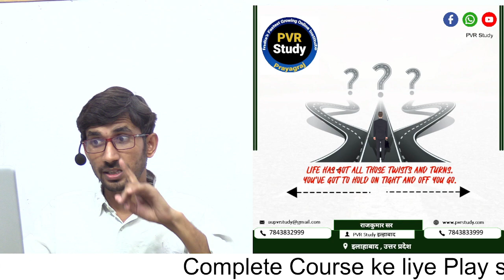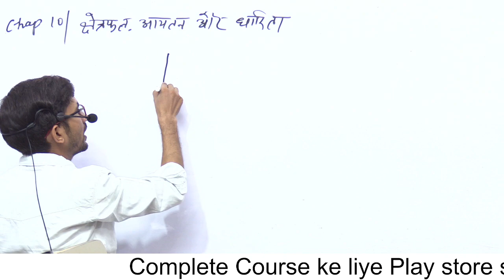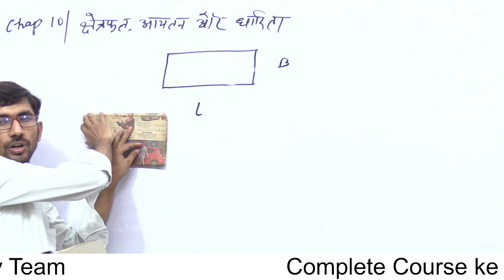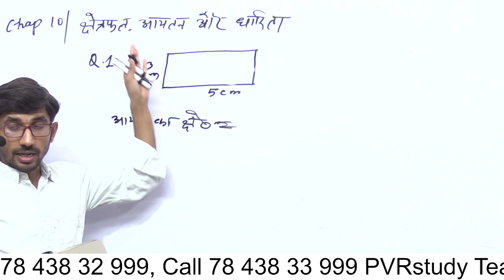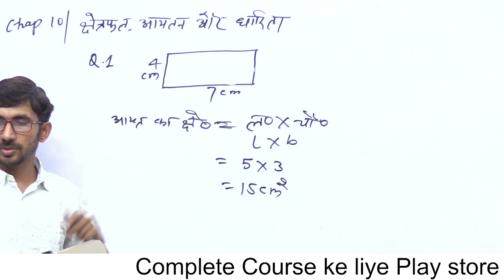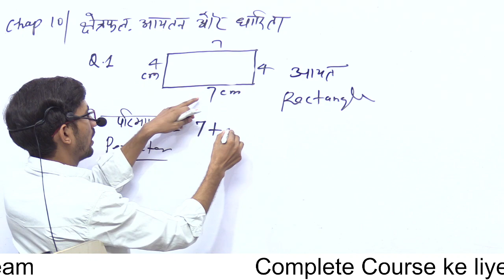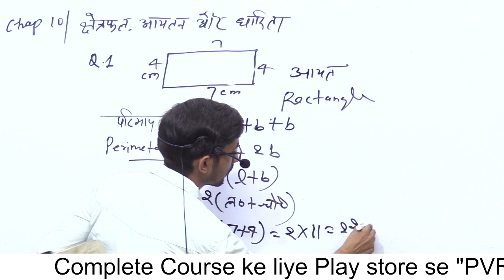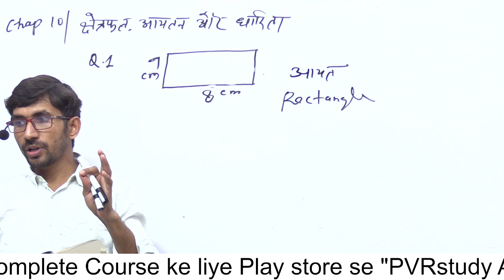Deled 2nd semester Math Live 27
d.el.ed 2nd sem maths,
2nd sem maths,
deled 2nd sem maths live classes,
deled 2nd semester math,
btc 2nd semester math classes,
deled paper,
deled paper 2022,
deled math paper 2022,
deled 2nd semester math paper 2023,